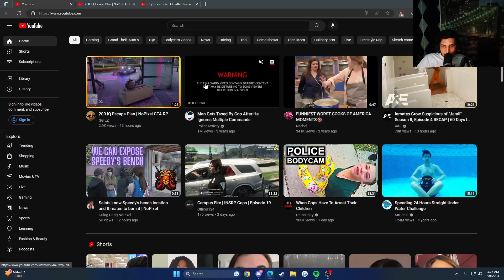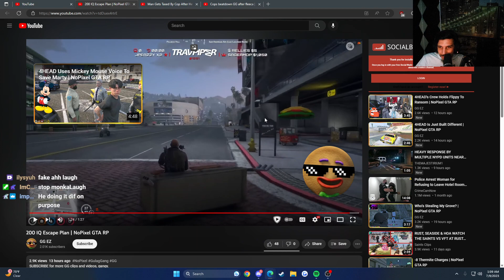Knotty Reacts To Ming Gets Tased By PD And More?! |GTA 5| NOPIXEL RP